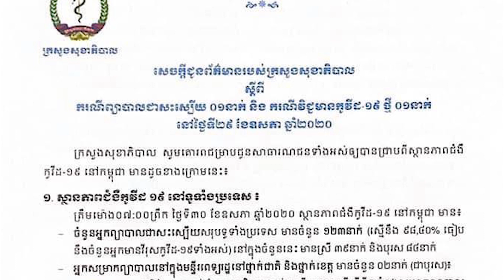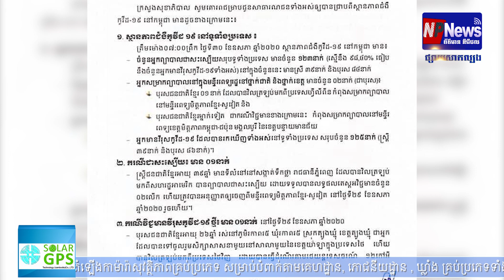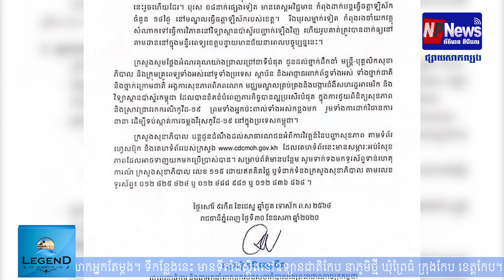NP -HOT NEWS ថ្ងៃទី 30/05/2020